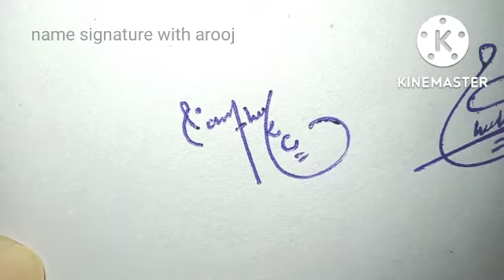Sarthak Chouhan name signature#name signature with arooj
sarthak Chouhan English signature style
S.C easy sign style
sarthak Chouhan stylish signature
sarthak Chouhan name signature style

Hiii  friends

About video.
Today we will show how to create your own name signature in easy way. In this video you will learn Sarthak Chouhan signature style in channel " name signature with arooj".you will be provided information about this signature